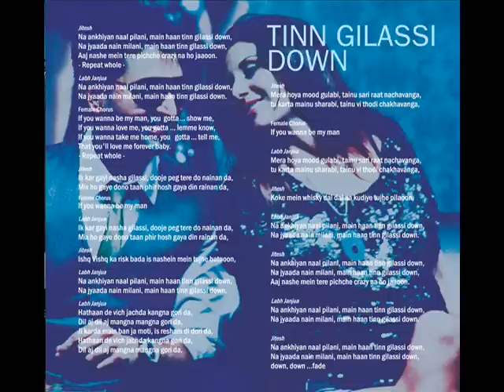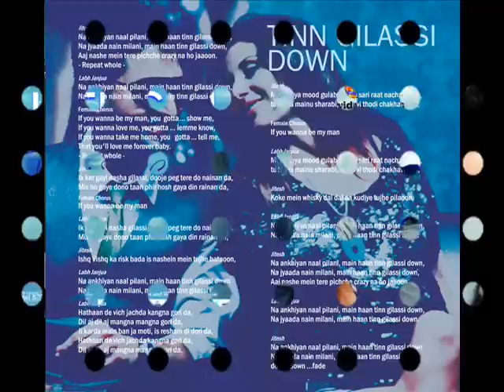Jitesh Lakhwani - TINN GILASSI DOWN (Original Version) - duet with Labh "SINGH IS KINNG" Janjua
Original Version of the groovy duet between Labh "SINGH IS KINNG" Janjua & Jitesh Lakhwani. Album - "Kabhi Dil Chahe".